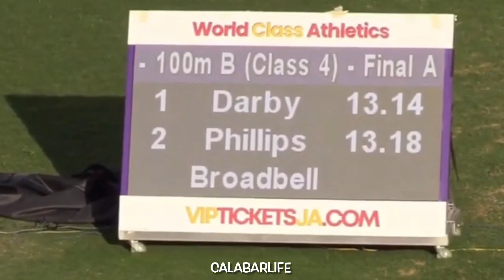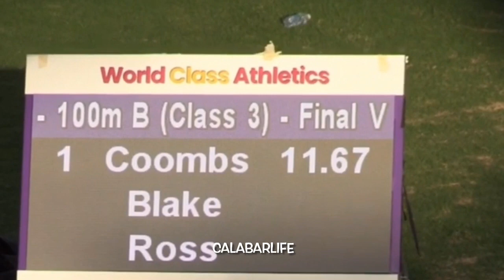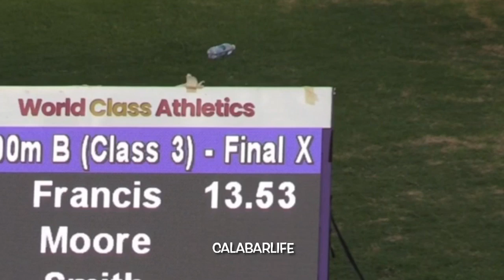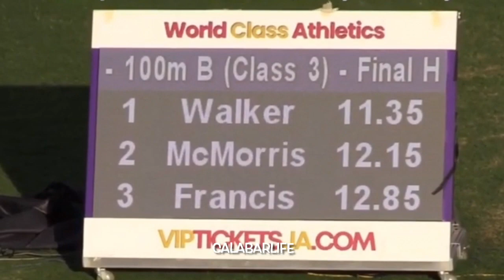CALABAR HIGH SCHOOL DOMINATE CLASS 3 100M CAMPERDOWN CLASSICS 2023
calabar class 3 100m highlights camperdown classics 2023